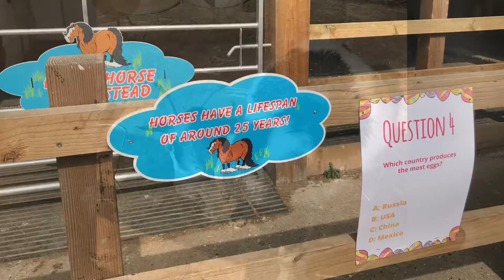Down On The Farm